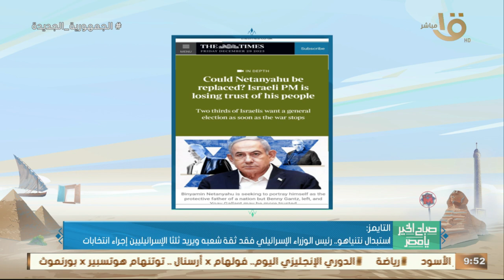التايمز: استبدال نتنياهو..رئيس الوزراء الإسرائيلي فقد ثقةشعبه ويريد ثلثا الإسرائيليين إجراء انتخابات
صباح الخير يا مصر | التايمز: استبدال نتنياهو.. رئيس الوزراء الإسرائيلي فقد ثقة شعبه ويريد ثلثا الإسرائيليين إجراء انتخابات